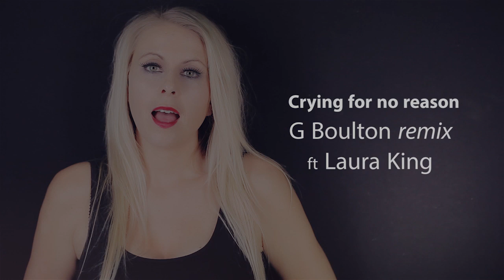Katy B - Crying for no reason (G Boulton Remix) ft Laura King.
Filmed and recorded by G Boulton for Digital image studios UK

original song by Katy B.

LYRICS

"Crying For No Reason"

I push all my problems to the back of my mind
Then they surface in my dreams, they come alive
I sweep all my issues to somewhere I can't find
In hope that I'll forget but there's just so many times

Why can't I be strong and just confront all my fears?
When my fear is hurting you by being sincere
But how many more days can I run? How many years?
Emotions flooding and now it's all seeming so clear

Crying for no reason, feel the tears roll down
I felt strong but am I breaking now?
Crying for no reason 'cause I buried it deep
I made promises I could not keep
'Cause I never faced all the pain I caused
Now the pain is hitting me full force

I push all my problems to the back of my brain
A darkness deep inside where I just can't find my way
How can I walk with a smile? Get on with my day
When I deceived myself pretending it's all okay

I tried my best to hold it all together, I know
The strings have worn away and now I'm all exposed
I try to hide it all away on top of the shelf
I can lie to everyone but not to myself

I felt strong but am I breaking down?

Forgive me now 'cause I said that I'll be there for you, care for you
I let you down, I walked away
'Cause there were things I couldn't say to you, say to you
I'm breaking now

[x2:]
I burned some bridges down
There must be some way out
The voices speak so loud
Will you forgive me now?